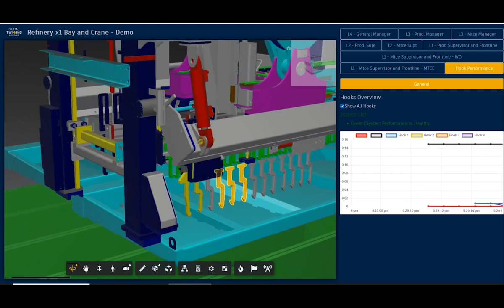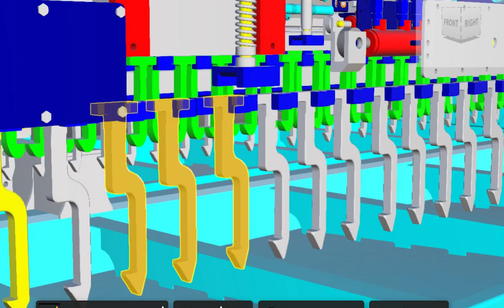Digital Twinning Australia: Winner 2023 Premier’s Awards Productivity and Improvement – ETS Sector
Learn more about Digital Twinning’s Copper electro-refinery digital twin pilot project from Edward Cronin, Digital Engineer at Digital Twinning Australia.